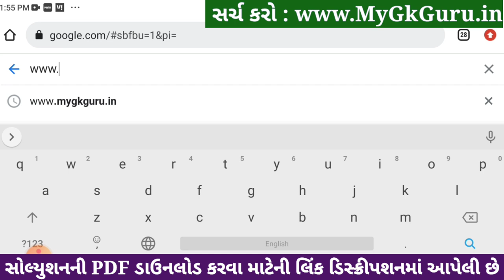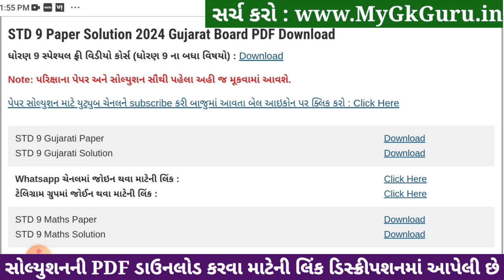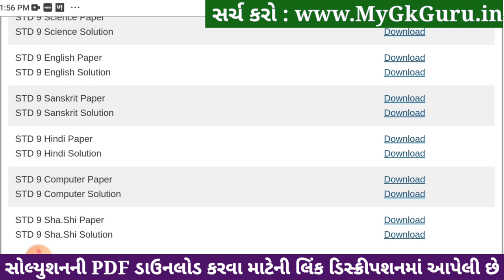Std 9 sharirik shikshan paper solution 2024 80 marks, Dhoran 9 sharirik shikshan paper solution 2024